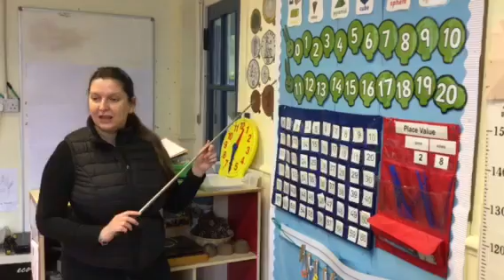Counting on my number line song